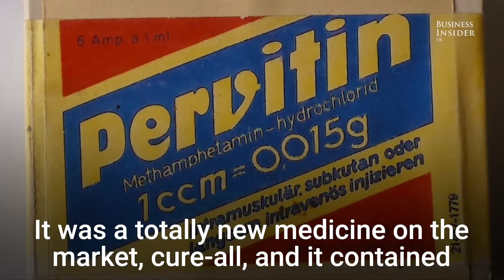How crystal meth helped the Nazis conquer large parts of Europe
During WW2 German soldiers were taking a "medicine" called Pervitin, this stimulant contained pure methamphetamine, which we know today as crystal meth.

"The Wehrmacht found out that Pervitin reduces fear, it reduces your need to sleep, and it makes you more aggressive. So these three reasons seemed perfect for the German army in 1940:" Norman Ohler, author of "Blitzed: Drugs in the Third Reich" told Business Insider.

"Drugs came into play for example for the army in the war as a sort of pharmacological weapon, just as they used real weapons to fight.

"Churchill said to his French colleague Daladier, when the Germans attacked, he should not worry so much about the speed of the German army because after 12 hours they would have to rest. But the German army, being high on methamphetamine, didn’t have to rest.

"Churchill didn’t know about this so the first three days and three nights the Germans made huge advances by just not stopping and surprising the Western Allies this way."